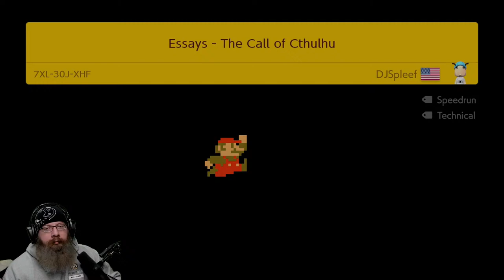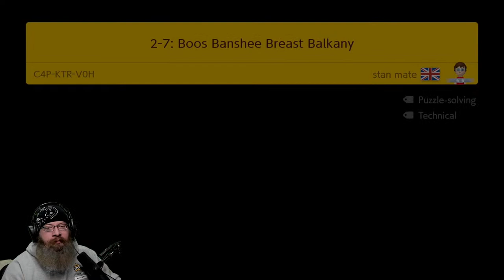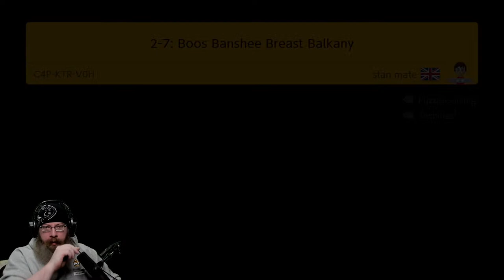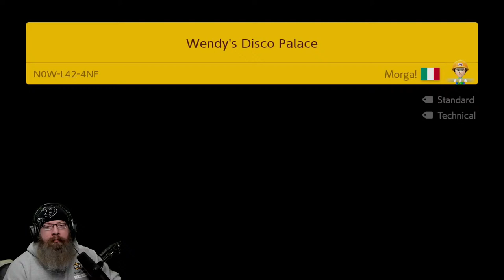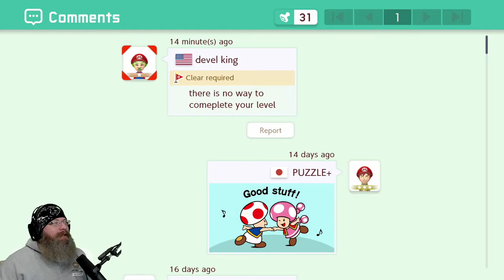Live Mario 35. | GFUEL "OSHI" For Savings. | @Oshikorosu on Socials.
Thanks for joining today's live stream!  If you want more livestreams, check me out on Twitch.tv/Oshikorosu!